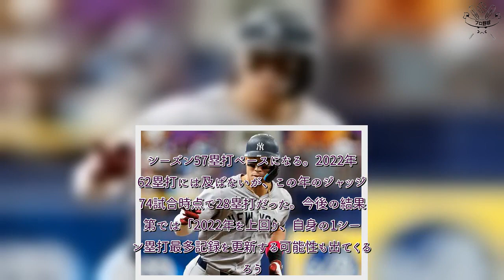プロ野球 速報！ 大谷翔平も届かない…ジャッジ異次元の「210」 米唖然、62HRを超える“真の価値”